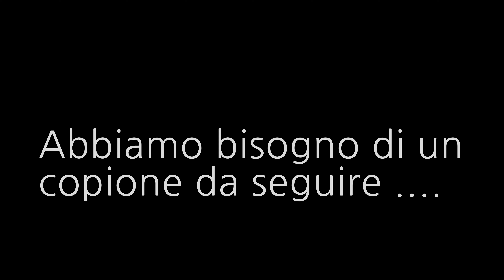CALAMARI ad insalata con Cozze e Vongole !!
L'insalata di mare, come la conosciamo oggi, è una pietanza fresca e leggera tipica della cucina mediterranea. Le sue origini esatte sono incerte, ma si pensa che abbia avuto origine in alcune regioni costiere dell'Italia e della Spagna. In passato, l'insalata di mare veniva preparata principalmente con i frutti di mare locali disponibili, come cozze, vongole e gamberi, ma con il tempo sono stati aggiunti altri ingredienti, come sedano, finocchio, cipolla, pomodori e altri ortaggi freschi.

La mia ricetta le batte TUTTE, perchè oltre agli ingredienti importanti, io ci metto delle spezie molto poco comuni... Seguitemi, descrivo tutto passo per passo!

Ingredienti per 4 persone :

o 3 calamari medi
o 500gr di vongole (veraci o lupini)
o 500 gr di cozze
o mezza arancia
o 1 aglio
o peperoncino
o mezzo bicchiere di vino bianco
o 1 limone
o prezzemolo, dragoncello, cipolla rossa (meglio tropea)
o 1 mazzetto di rughetta
o olio di oliva

Per la preparazione seguite il video!!

Vuoi conoscere delle ricette favolose piene di tantissimi consigli?